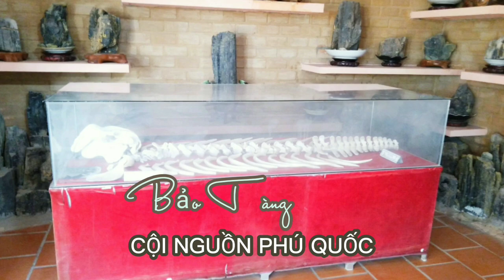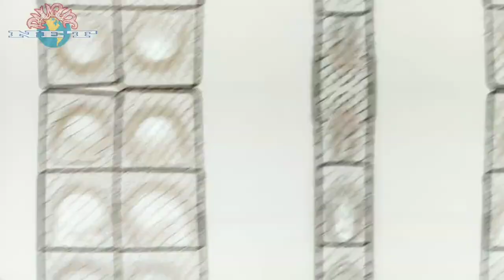BẢO TÀNG CỘI NGUỒN PHÚ QUỐC ( Điểm đến với Đảo Ngọc Thu Gọn ) Phú Quốc Net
©phu-quoc-net-2356@pager, plus google,com